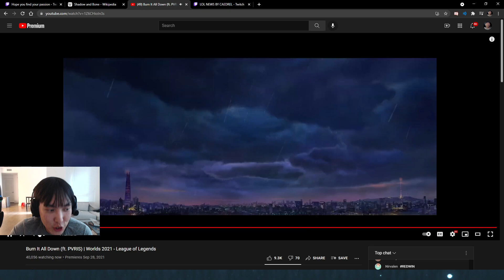Doublelift reacts to Burn it All Down ft PVARIS Worlds 2021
Doublelift reacts to the league of legends Worlds 2021 Burn it All Down ft PVARIS music video.
Worlds 2021 reactions.